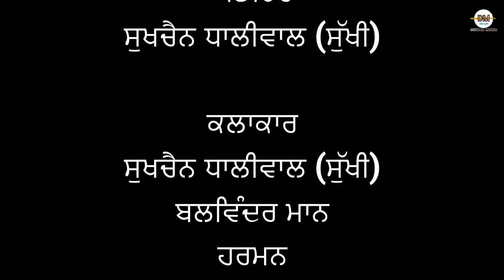ਨੌਕਰਾਣੀ। Punjabi short movies। Punjabi short films। Punjabi movies। Punjabi films। Punjabi natak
Staring- Sukhchain Dhaliwal ,,Balwinder Mann , Harman
ਪੰਜਾਬੀ ਸੌਰਟ ਮੂਵੀਜ਼
ਪੰਜਾਬੀ ਨਾਟਕ

Kamal Kaur reels। Punjabi film
Film

Dhindsa tv
Dhindsa channel